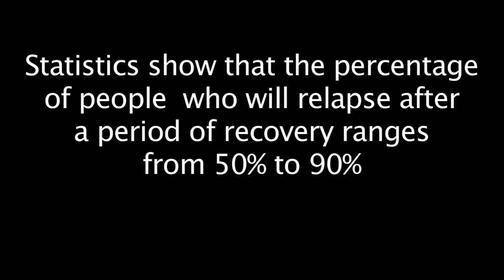How Drug Use Affects Families E 3